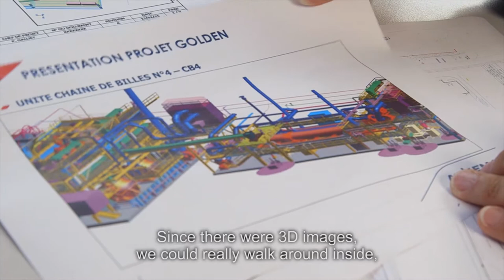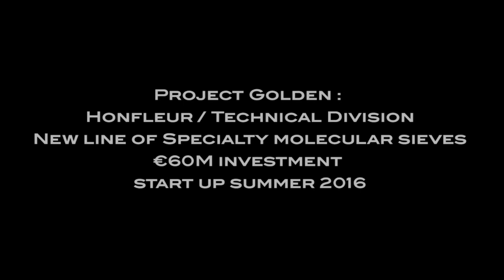Atelier de tamis moléculaire à Honfleur - Une conception collaborative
Les questions d’ergonomie et de conditions de travail ont été intégrées dès la phase de conception du projet en s’appuyant sur le développement de technologies digitales.